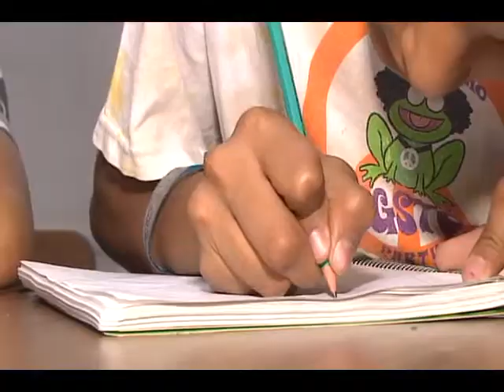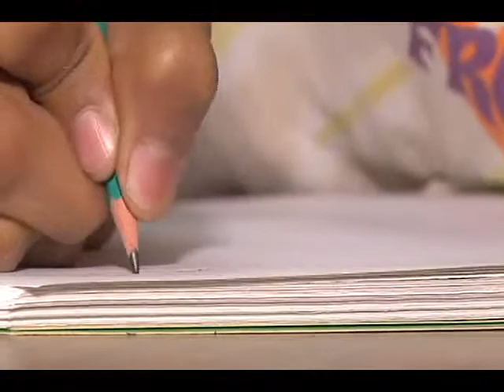Bajio Noticias - Se divierten con lecturas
La playa no es el único destino para estas vacaciones, los niños pueden visitar las 20 bibliotecas públicas y pasar un rato divertido cerca del arte y la lectura.